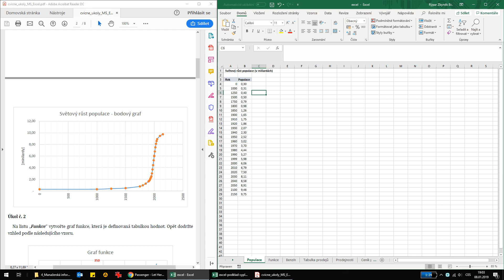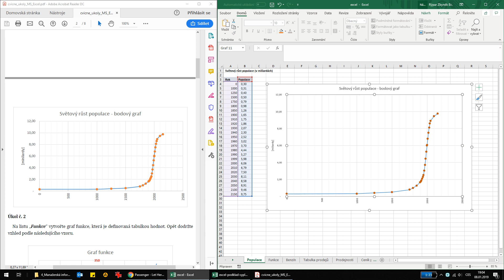MIF - úkol 1 (Populace, 2. graf)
Manažerská informatika - úkoly